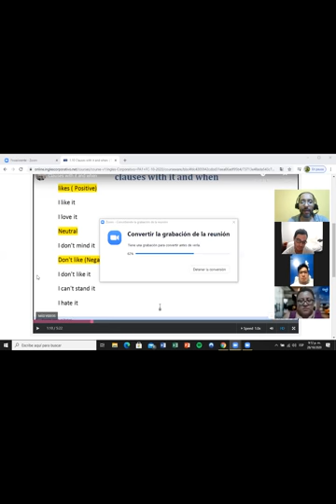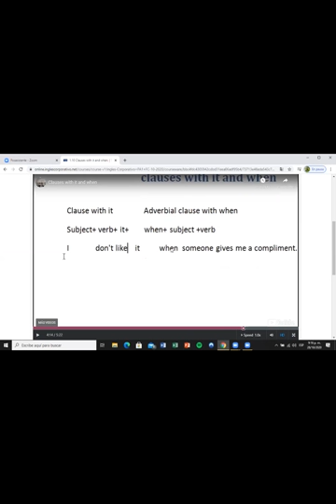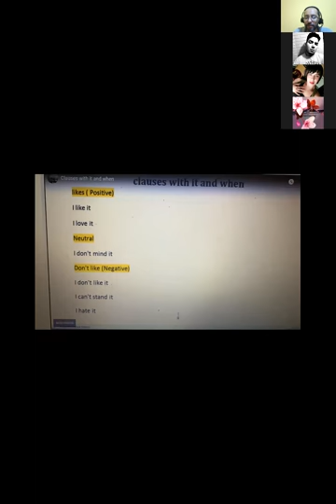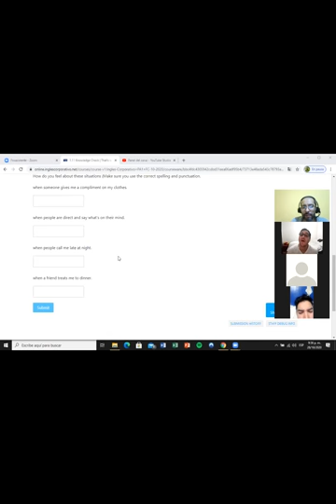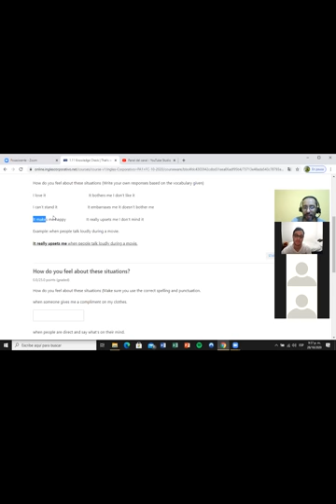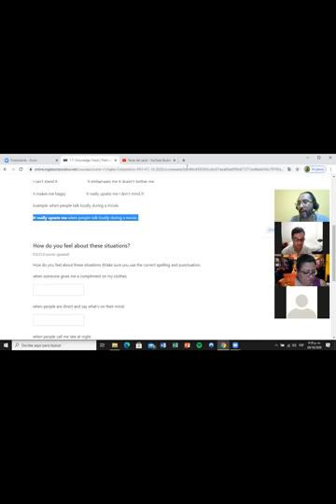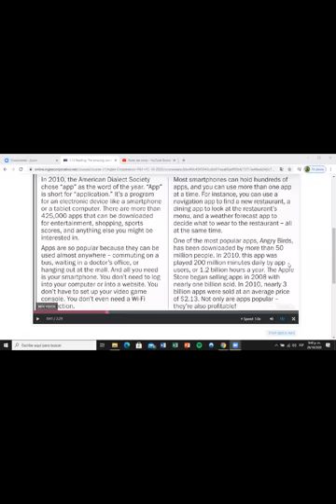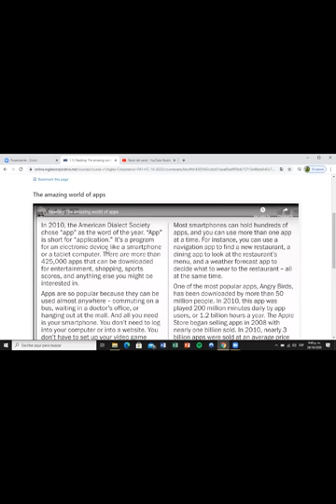Ingles Corporativo- Day 3 Opinions and Apps